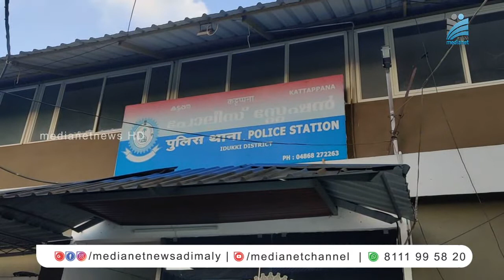ആളുമാറി യുവാവിനെ തട്ടിക്കൊണ്ടപോയി;നാലുപേര്‍ അറസ്റ്റില്‍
ആളുമാറി യുവാവിനെ തട്ടിക്കൊണ്ടപോയ സംഭവത്തില്‍ നാലുപേര്‍ അറസ്റ്റില്‍.വാഹനം ഇടിച്ചതുമായി ബന്ധപ്പെട്ട കേസിലെ പക തീര്‍ക്കാന്‍ ആളുമാറി യുവാവവിനെ തട്ടിക്കൊണ്ട് പോയ  കേസിലെ 4 പേരെയാണ്. കട്ടപ്പന പോലീസ് അറസ്റ്റ് ചെയ്തത്